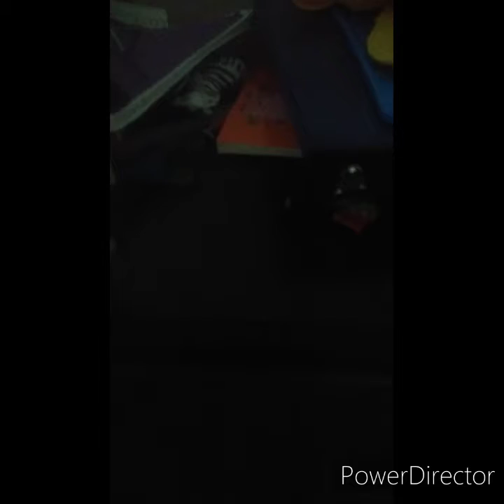Mario and Luigi plush:The playdful door problem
Luigi tries to get to the door to get toy Luigi

Now ima be honest with you this video is kinda weak but I hope you enjoy anyway I guess
(Also can we please talk about the fact that I gave toy Luigi the daffy laugh impression I just don't know why I did that)